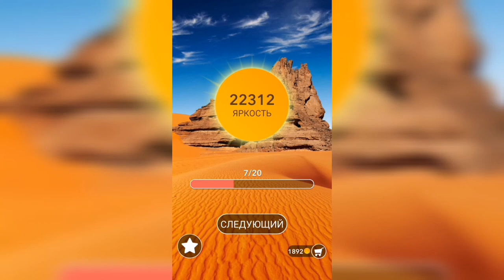Word / Слово Крест: Поиск русского кроссворда / Уровень 657